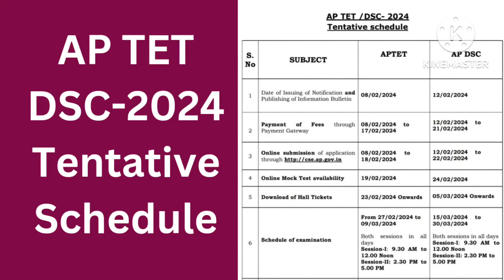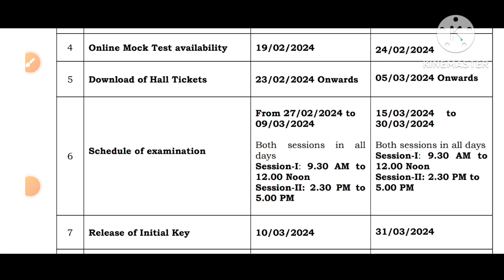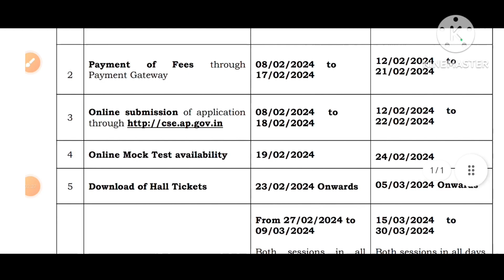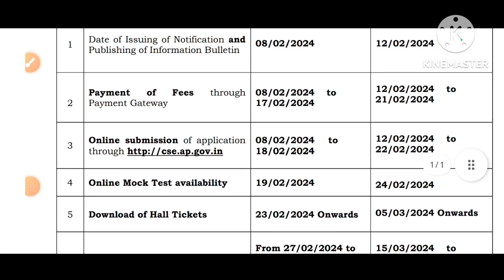💐✍️ AP TET/DSC - 2024 Tentative Schedule Released ✍️💐💯